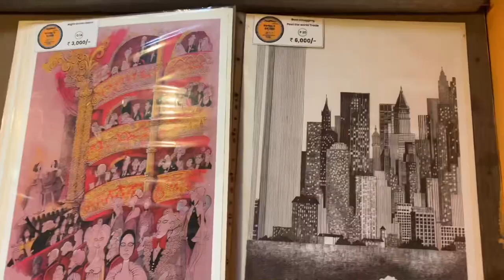Mario Gallery- work of Legendary Artist Mario de Miranda.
Right next to the Houses Of Goa Museum, lies a gallery-meets-store dedicated to Goa's most celebrated artist, Mario Miranda.Just a stroll around the museum, browsing through Miranda's works. Shop for Mugs, t-shirts, scarves, fridge magnets, lamps, wall art and lots more gift-worthy things.